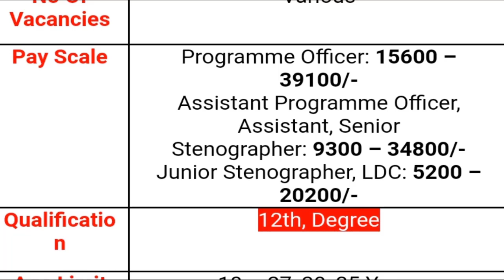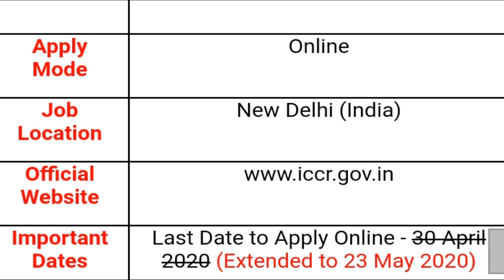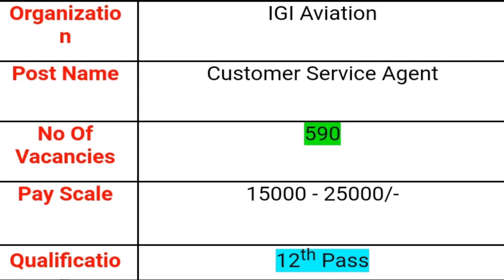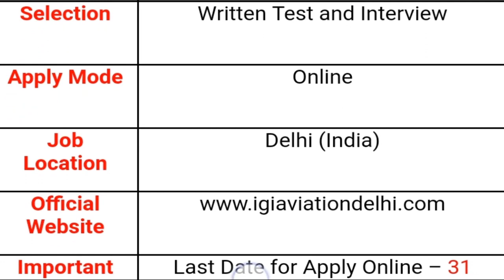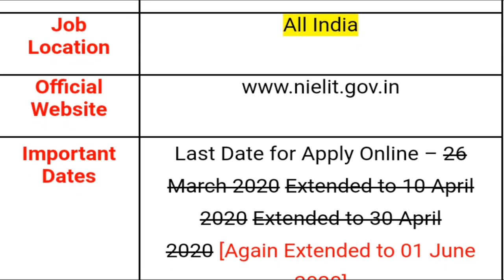2020 May 2nd Week || కేంద్రం నుండి భారీ నోటిఫికేషన్లు || All India Government Jobs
2020 May 2nd Week || కేంద్రం నుండి భారీ  నోటిఫికేషన్లు || All India Government Jobs

8th May 2020 today all India level all state wise government job notifications top 20 job updates Indian railway SEBI APPSC UPSC Anganwadi teachers medical jobs stenographers lineman technicial GNM ANM CRPF army recruitment rally all India level all department wise job full detail informations watch this video don't miss SPN News in Telugu search as various vacancies education eligibility dates and application details please visit given below links...